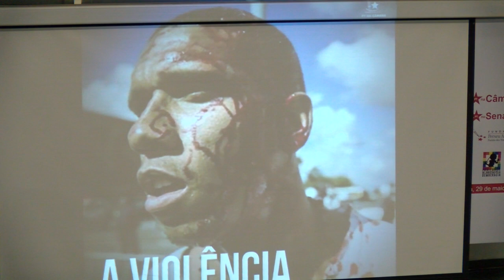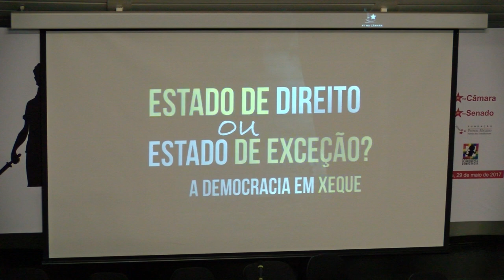Seminário: "Estado de Direito ou Estado de Exceção?" | Encerramento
Encerramento do Seminário: "Estado de Direito ou Estado de Exceção: A democracia em xeque", realizado no Memorial Darcy Ribeiro, na UNB em Brasília/DF. Dia 29 de maio de 2017.